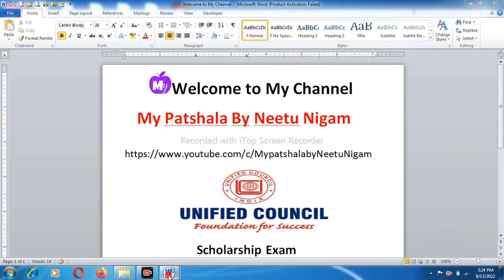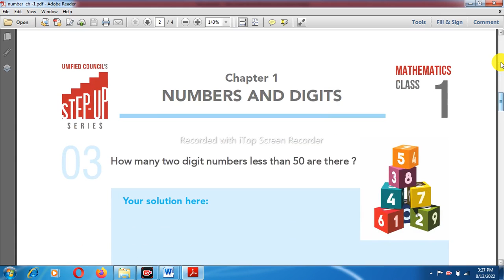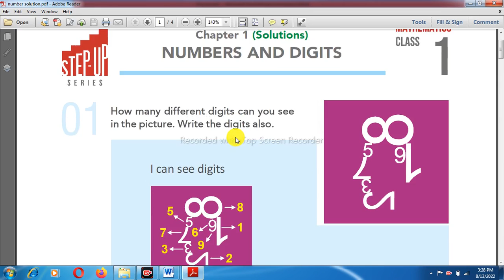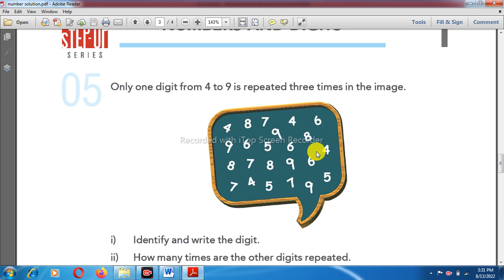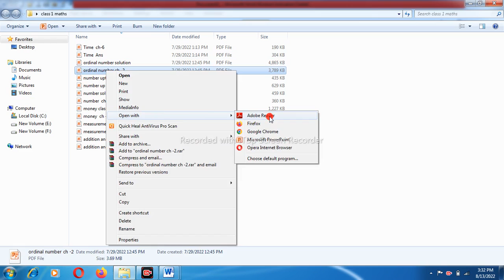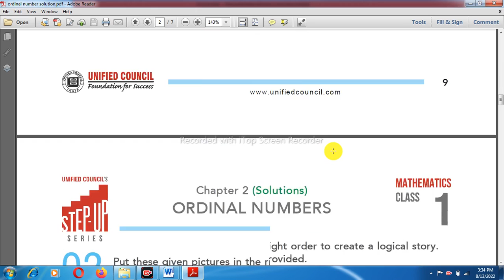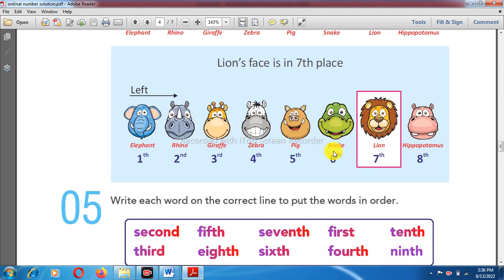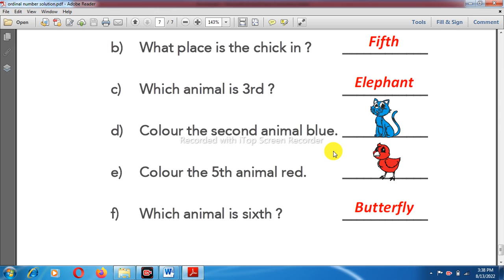Unified Olympiad Exam preparation 2022-23/ Model Paper Class 1st Maths /Chapterwise/Sample paper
Hello
In this vedio you Watch